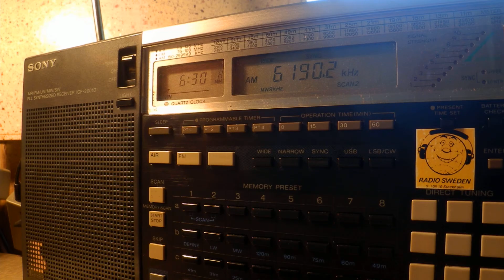04 06 2016 Hamburger Lokalradio relay World of Radio#1828 to CeEu 0629 on 6190 Goehren CUSB